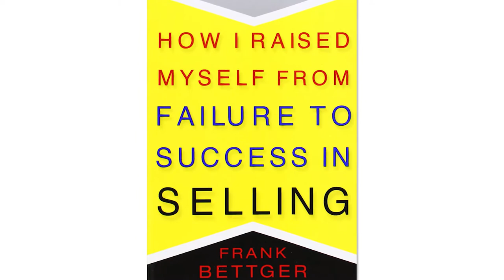Learn From Successful People (Agents) - Final Expense Education 👨‍🎓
Join Cody on Sunday mornings for Final Expense Education! He'll give you the tools you need to grow as a Final Expense agent!!!

Final Expense Education EP2

Cody with Secure Agent Mentor wants you to follow the blueprints of those who have paved the way in Final Expense Insurance. EX: Frank Bettger